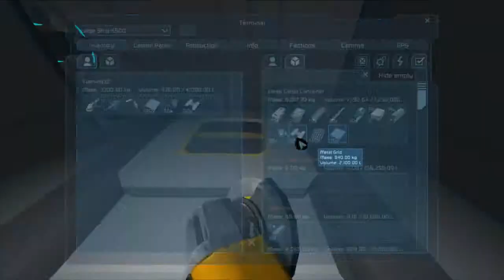Space Engineers - 009 - Braft4Space - omg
So we have expanded! We are no longer pioneers!

Game: Space Engineers by Keen Software House